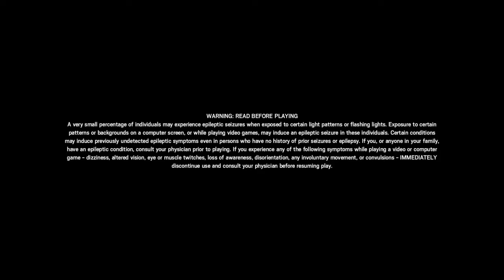Tom Clancy's Rainbow Six® Siege_20200523164108